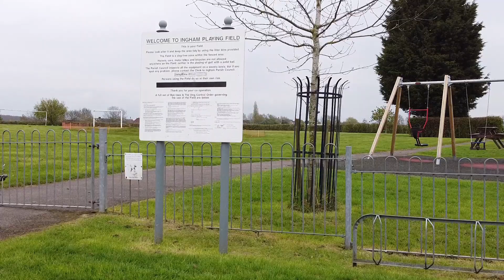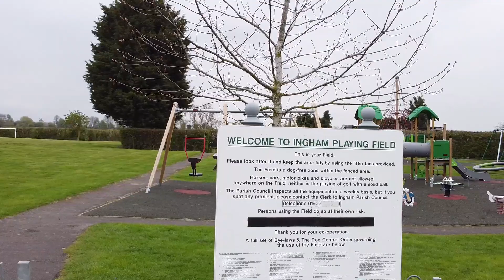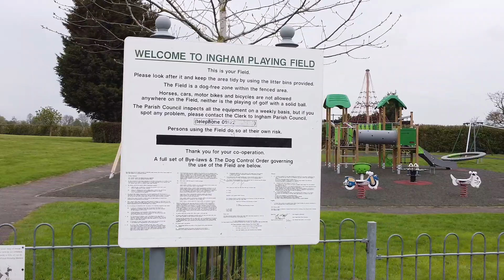Ingham Lincolnshire England By Drone 2023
Ingham is a civil Parish in the West Lindsey district of Lincolnshire England.
By Drone 2023